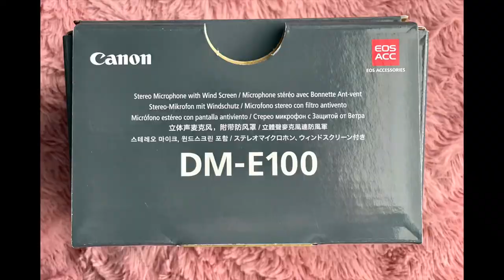Canon EOS M50 Mark II | Content Creator Kit UNBOXING with Canon Tripod Grip and Stereo Mic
*Product description and features was pulled off Best Buy's website*
Description:
Get the clarity and convenience you need to show off all your content with the EOS M50 Mark II Content Creator Kit. The EOS M50 Mark II camera provides you with a high-performance and portable camera so you can use it practically anywhere and get the quality, high-resolution 4K or Full HD results to make you and your subjects look great. It also lets you easily vlog to share with your followers, friends and family; and supports vertical video to accommodate whichever social platforms you use.

Features:
EF-M 15-45mm f/3.5-6.3 IS STM zoom lens - built-in optical Image Stabilizer minimizes the effects of camera shake, so you can use slower shutter speeds for sharper images.

24.1 Megapixel CMOS Sensor
​Sensor that can capture high-resolution images & 4K videos. The large CMOS sensor utilizes a sophisticated light-capturing design, helping to shoot images & videos with reduced noise, delivering clear, detailed results.

ISO up to 25600 (expandable to 51,200)
Enjoy crisp, clean images over a broad spectrum of lighting conditions.

Ultrafast 10 fps (frames per second)
Shoots up to 10 frames per second at full-resolution 24.1 megapixels, so you capture it all, from heartwarming smiles to game-winning goals.

Improved Dual Pixel CMOS AF and Eye Detection AF (Still/Movie Servo AF support)
Dual Pixel CMOS AF provides fast, accurate autofocus that helps you get the photo you want right as the moment happens. The EOS M50 Mark II features an expansive focus area of approx. 88% horizontal and 100% vertical^1.

4K UHD* 24p Videos
With the help of the DIGIC 8 image processor, and the 24.1 Megapixel CMOS sensor, enjoy recording 4K movies at a frame rate of up to 24p for high definition, cinematic results. Recording at almost four times the resolution of Full HD, you can see your subject in stunning clarity.

Built-in Wi-Fi^ Technology
The camera is designed to make connecting to a Wi-Fi®^ network fast and easy. It can exchange data with other Wi-Fi® connected compatible Canon cameras, and transfer files directly to a compatible smart device using the Camera Connect app.

Built-in Bluetooth®^^ Capability
Bluetooth®^^ pairing helps you connect the camera to compatible smart devices using the free Canon Camera Connect app*.

Vari-angle Touchscreen LCD Convenient for Vlogging & Various Composition
It features a 3.0-inch, 1.04 Megapixel Clear View LCD II Vari-angle Touchscreen LCD. Brightness is adjustable and its extensive flexibility makes it easy to compose and shoot from virtually any angle, making selfies simple.

DIGIC 8 Image Processor with Auto Lighting Optimizer
Helping to improve autofocus performance, the EOS M50 Mark II features the DIGIC 8 Image Processor, which also ensures that your photos and videos look sharp and detailed with minimal noise or grain, in virtually any lighting.

Built-in 2.36 Million Dots OLED EVF
The EOS M50 Mark II camera features a high-precision 0.39-inch OLED (Organic Light-Emitting Diode) EVF with approx. 2.36 million dots. The electronic viewfinder (EVF) provides a bright, sharp and colorful 100% view of the subject at hand.

Touch & Drag AF
Select a focus point by simply tapping on the desired location on the LCD screen to instantly change it. The chosen AF point is then displayed in the camera's EVF.

Live Streaming Capable***
Live streaming service*** from the EOS M50 Mark II camera to YouTube™ is now possible. Share must-see moments as they happen directly from the setting that you are in. Whether you are at a concert, or want to vlog your next beauty “how to” video.

Vertical Video
Ideal for the Vlogger guru, the EOS M50 Mark II’s Vertical Video feature*1 allows you to mix up your shot length and angles to make your videos interesting and unique.

Clean HDMI Output
Whether you're creating inspiring video clips or capturing special occasions, the advanced video capabilities of this camera can catch them in the quality they deserve. Video is smooth and richly detailed even when played back on a large-screen HDTV via the camera's HDMI output.

Built-in pop-up flash for proper illumination
Ensures properly illuminated photos.

For more information for this video or to get to know me better, check out my Blog!